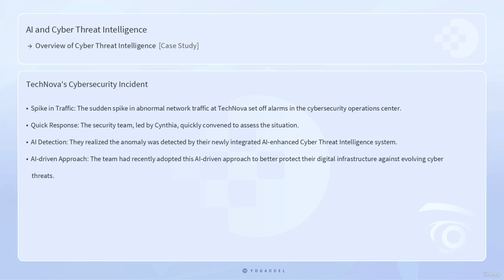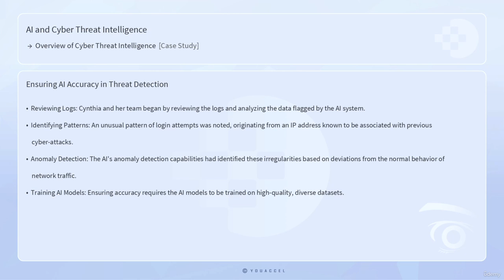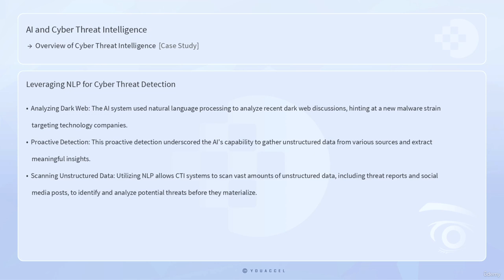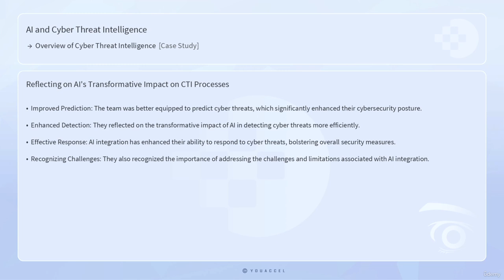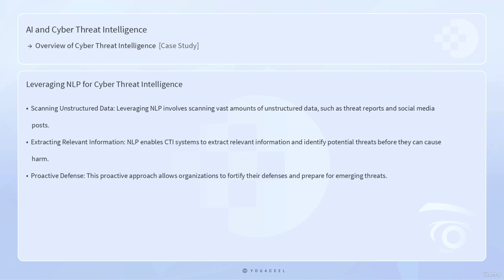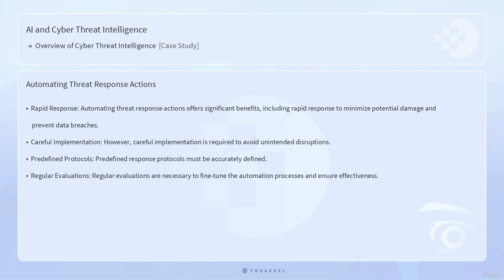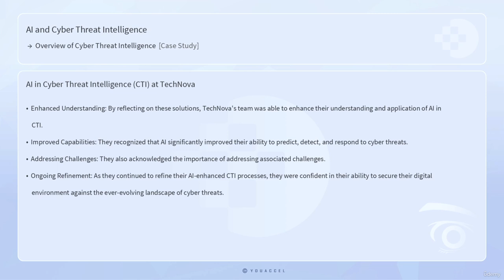147. Case Study - AI Enhanced Cybersecurity at TechNova